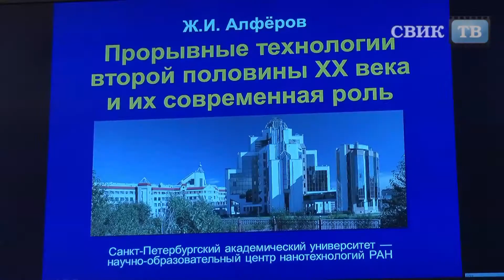Воронеж ВГУ посетил нобелевский лауреат Жорес Алферов